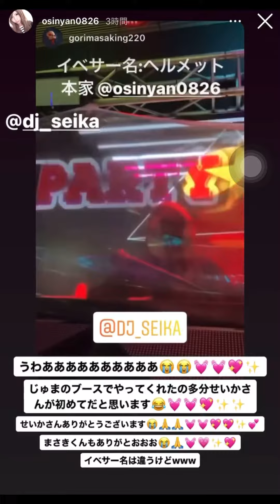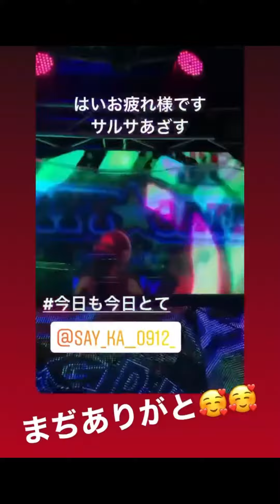【現場】【メインタイム】DJ星佳 ストーリーまとめ jumanji33 渋谷クラブ【可愛い】【セクシーDJ】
最新 説明欄

普段は渋谷・六本木・新宿・銀座
などでクラブDJをしています❤️

現場でのプレイでは
曲順はその場で考えてます✨
なので、リクエスト大募集です😊

Today, I uploaded DJ play video in DJ studio.

I always performing DJ in Tokyo, for example Shibuya, Roppongi, and Shinjuku.

Mainly, I playing EDM, House music, and HIPHOP music!

DJスクール💫

過去のmovieも🎼